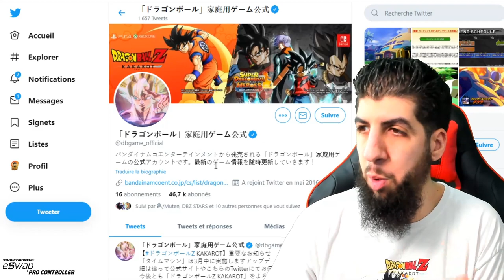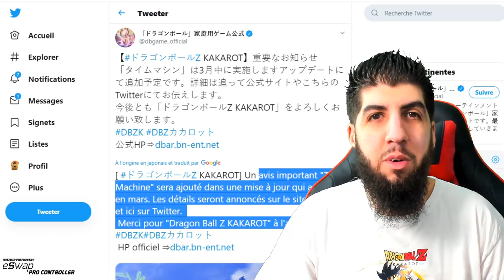MAJ TIME MACHINE DBZ KAKAROT EN MARS 2020 !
LA nouvelle MAJ du jeu DBZKakarot arrive en Mars 2020 avec la TimeMachine pour faire les missions secondaires à 100%